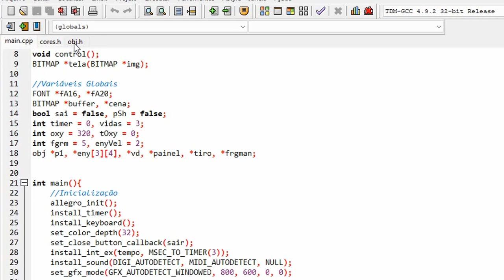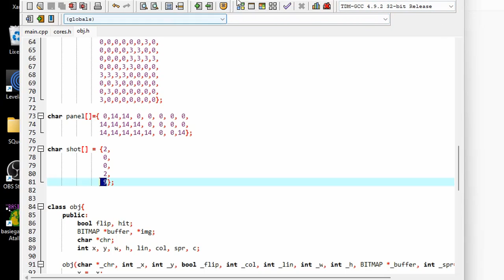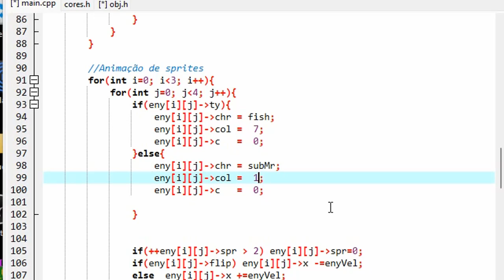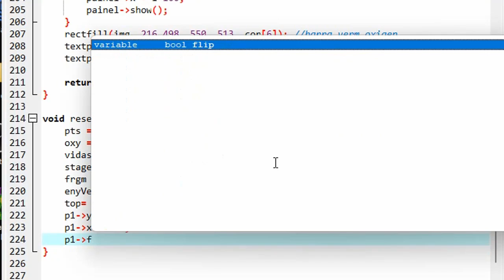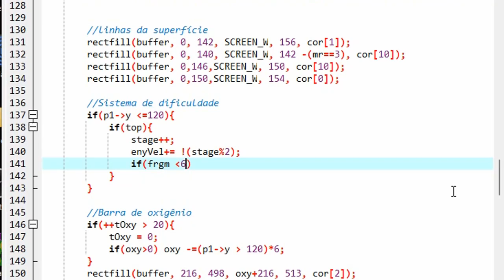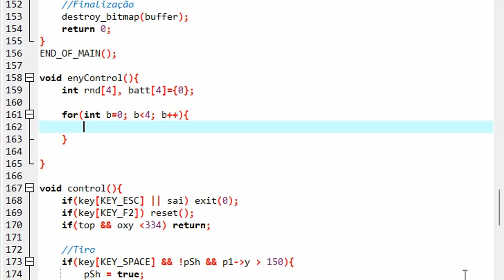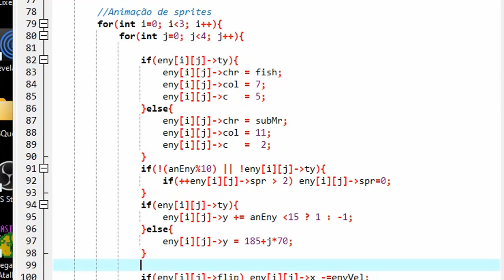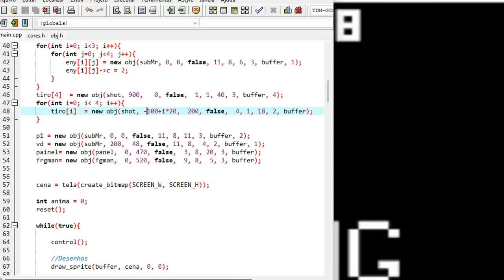Sea Quest Allegro Cpp